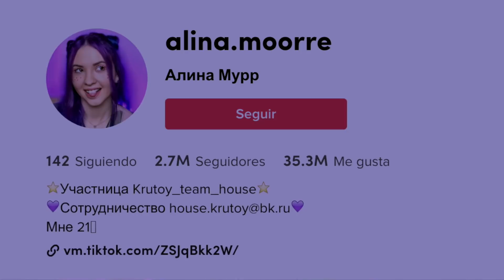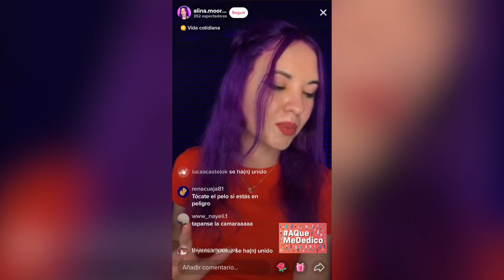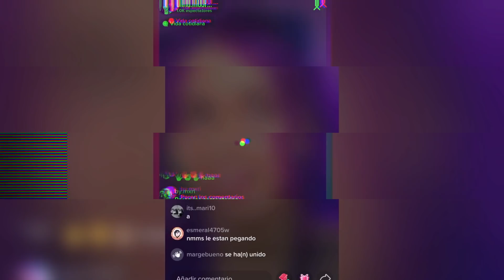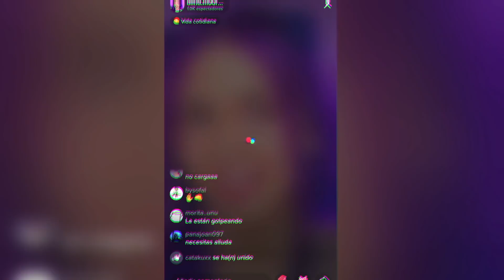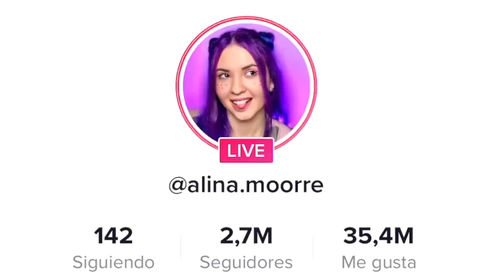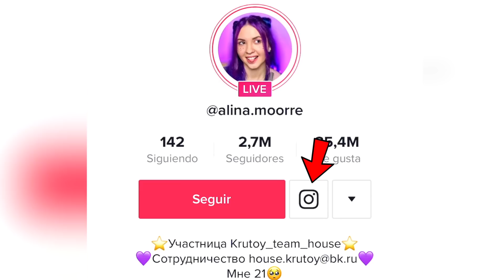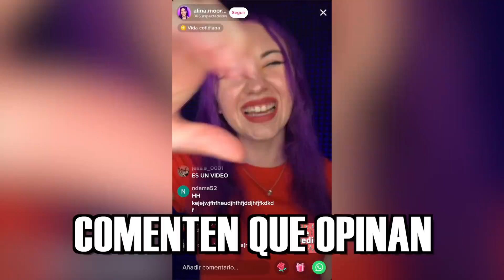ALINA.MOORRE | ESTA en VIVO en TIKTOK hace MESES ¿LA ESTAN OBLIGANDO A GRABAR? | CASO RESUELTO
CONTACTO / NEGOCIOS:
. Alina.moorre es una chica de Rusia muy nombrada últimamente porque en su TikTok empezó a mostrarse en vivo hace meses, nunca termina. También la vemos en videos con otras personas que al parecer la obligan a grabar y se nota en su cara la incomodidad. Hoy te traigo el caso resuelto por todas las teorías que la gente está haciendo. ¿Está realmente atrapada? ¿Si entras a sus directos qué pasa? Te cuento toda la verdad.